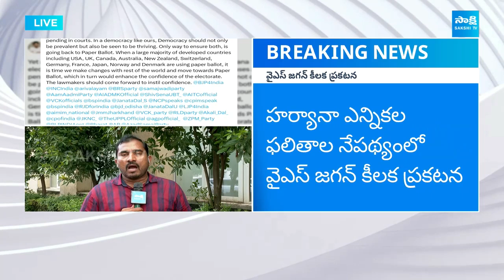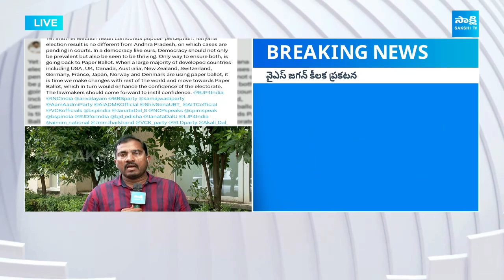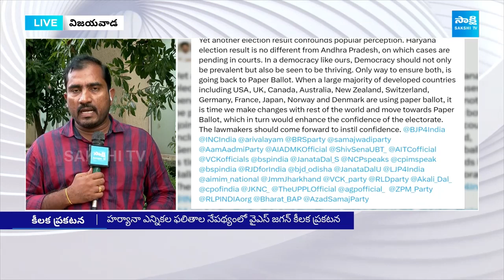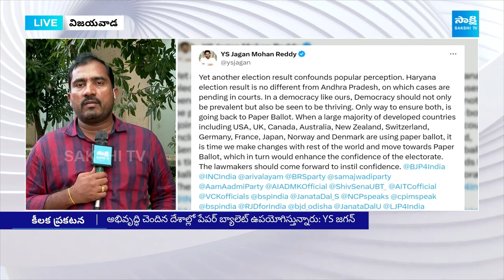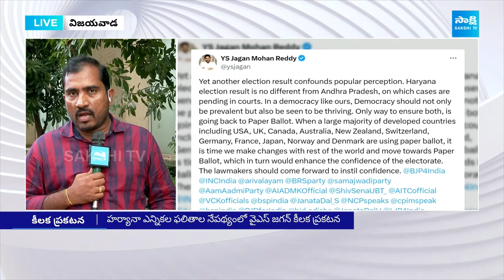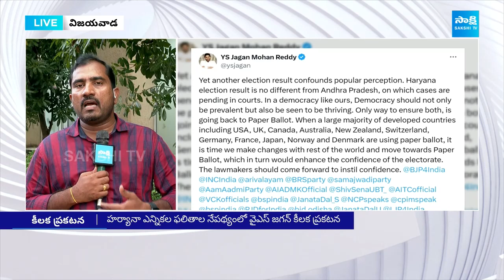YS Jagan Tweet, Its Time To Move For Paper Ballot Voting System | Haryana Election Result